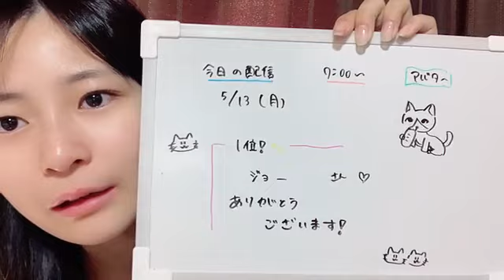衣笠彩実 (NMB48) SR 2024年 5月14日 07時01分